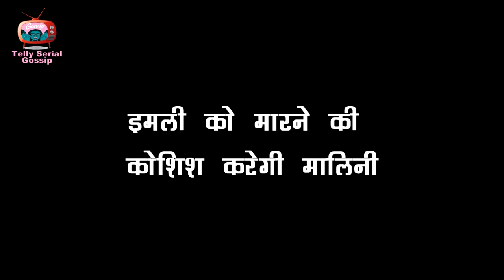UDARIYAAN || OH NO !! FATEH की कड़वी बातों से टूटेगा TEJO का दिल, कहानी लेगी नया मोड़